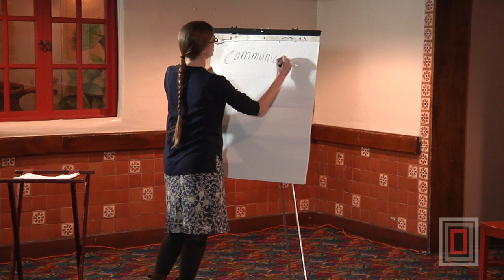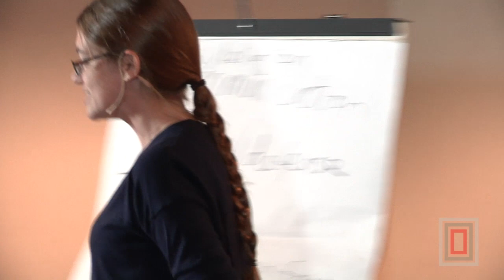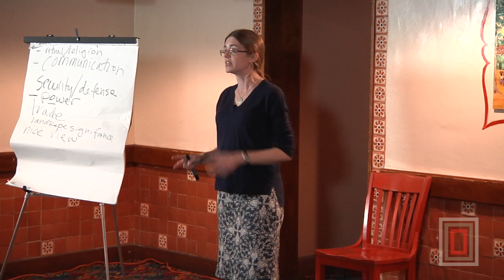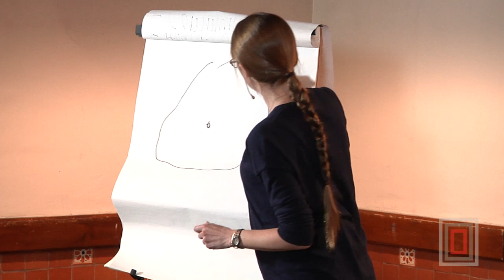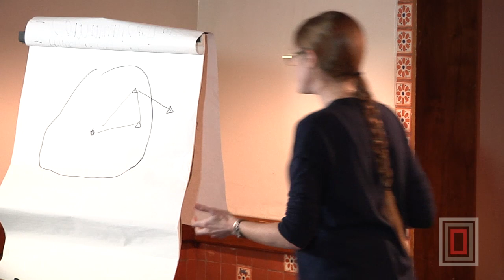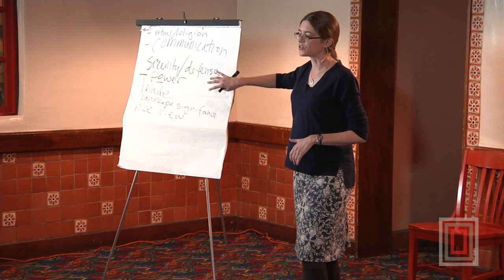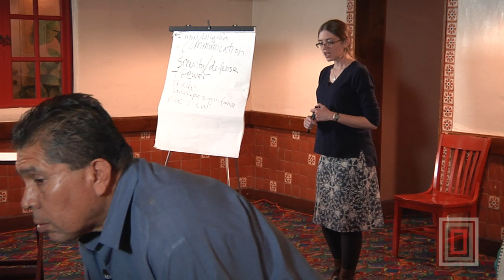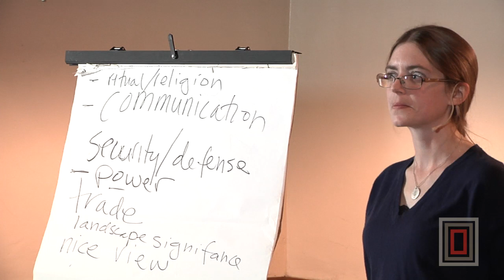Look on my works, ye mighty: Modeling Chaco Great House Visibility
On January 17, 2017, Dr. Katherine Dungan presented "Look on my works, ye mighty: Modeling Chaco Great House Visibility."